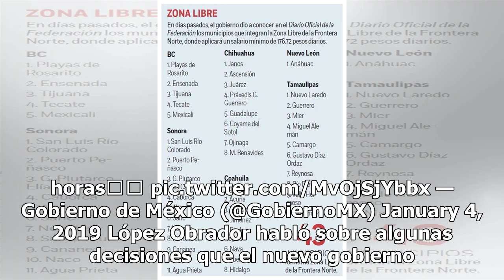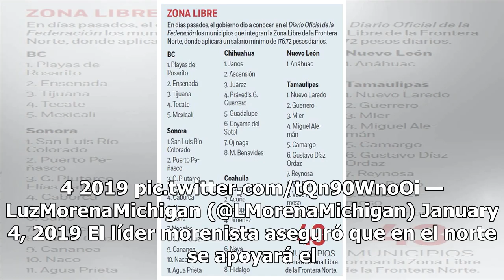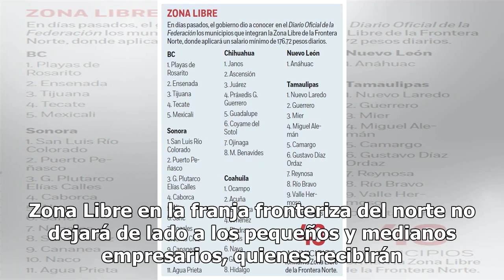‘Será cortina de desarrollo’, afirma AMLO sobre franja de la frontera norte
Andrés Manuel López Obrador (AMLO), presidente de México, arribó al Aeropuerto Internacional de Reynosa alrededor de las 16:00 horas, para presentar el Programa de la Zona Libre de Frontera Norte. En el GobiernoDeMéxico vamos a crear la Zona Libre más grande del mundo: inicia el Programa de la Zon...